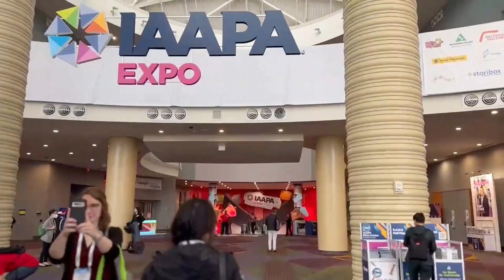Great exhibition in Orlando,USA,14-17th.